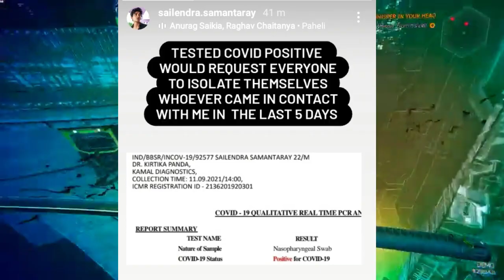Sailendra Samantaray Corona Positive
👉 rupapin2khushi youtube journey

👉odia YouTube news